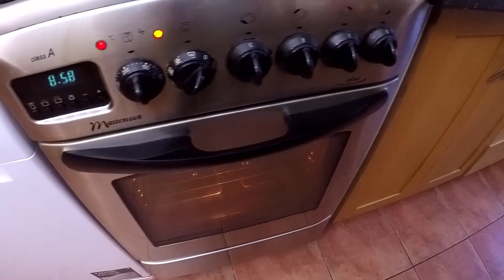Prosty przepis na BISZKOPT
Na filmie robię z 1,5 porcji.
Na 1 porcję potrzebujemy:
5 jaj
1,5 szklanki cukru
1,5 szklani mąki
szczypta proszku do pieczenia
Możemy dodać cukier waniliowy albo zapach, ale nie musimy.
Jaja ubijamy z cukrem, następnie dodajemy mąkę i proszek do pieczenia. Pieczemy w temperaturze 180 stopni przez ok. 45 minut.
Możemy jeść sam albo przełożyć kremem.
Smacznego